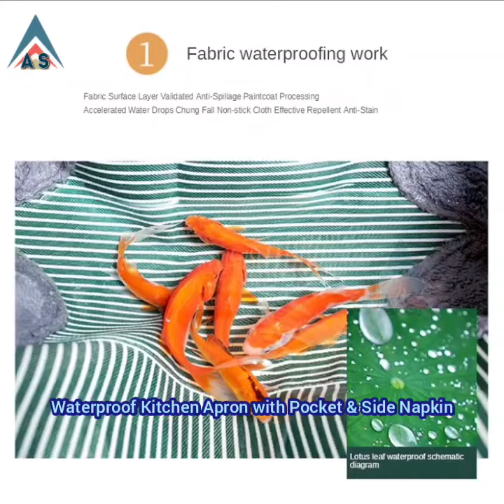Waterproof Kitchen Apron With Pocket and Side Hand Wipe Napkins